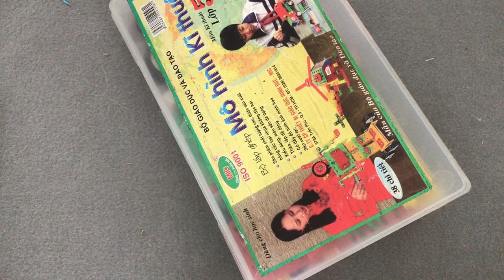Xuân Bảo Vlog Kỹ thuật Lắp ghép mô hình xe đạp cực xinh dành tặng cho gia đình phần 33 năm 2021